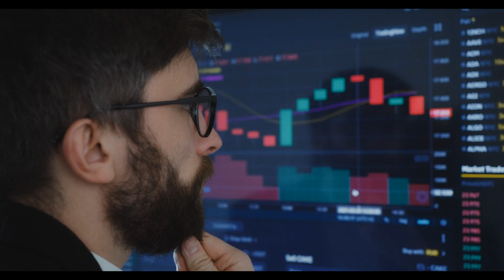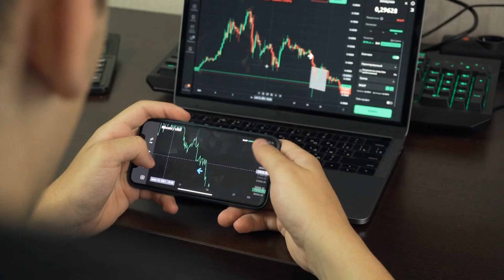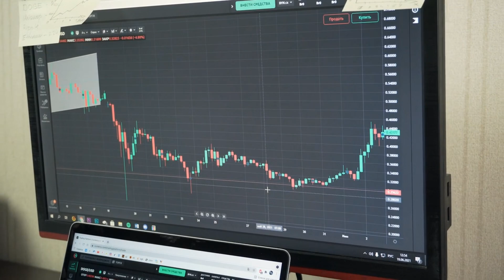2024 मे Pro Trader बना देगा ये Video| Power full Trading Motivation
2024 मे Pro Trader बना देगा ये Video| Power full Trading Motivation|

music creatic

your Queiry
trading motivation
trader motivation
trading motivation in Hindi
trading journey
my trading journey
stock market motivation video
share market motivation video
traders motivation video
share market sucess story
share market biography in hindi